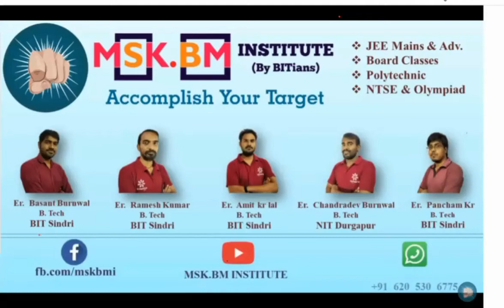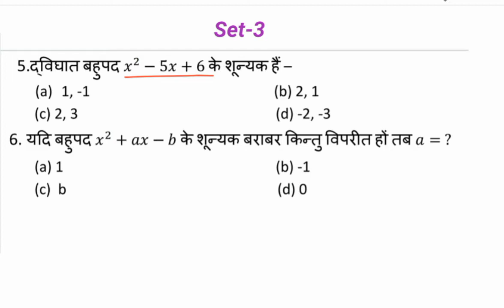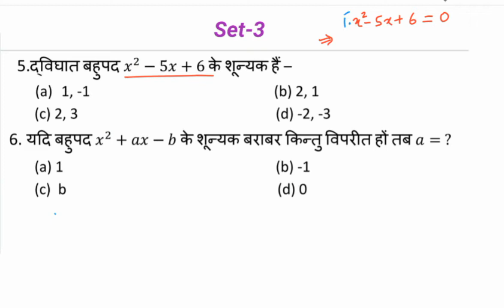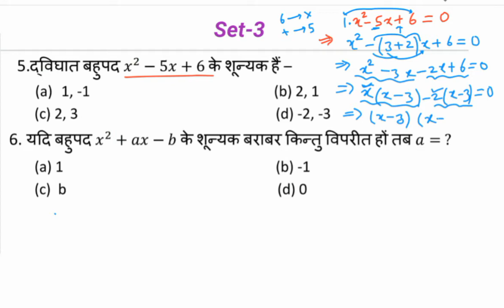JAC Board 10th Maths Model Paper Set-1 to Set-5 | Polynomials | बहुपद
Hello,
Namaskar Doston

About this video:- Is video me JAC Board 10th Maths Model Paper Set-1 to Set-5 , polynomials, bahupad ko discuss karenge .

Our other playlist available on YouTube :-